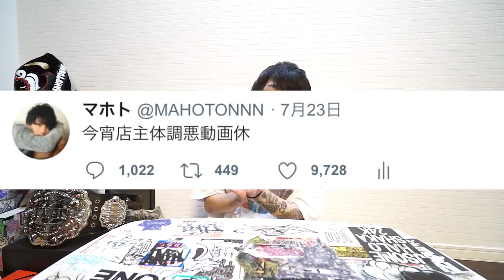ワタナベマホト! もう限界！！！視聴者女子全員に言いたい事がある！！！